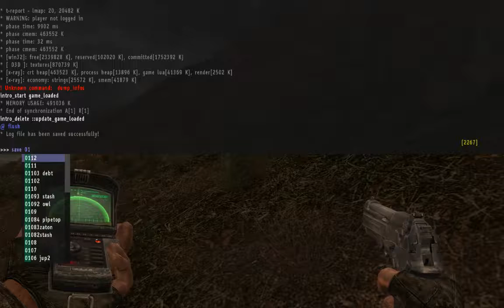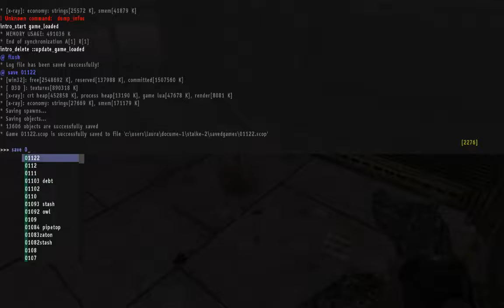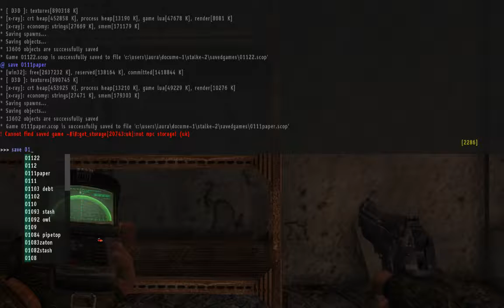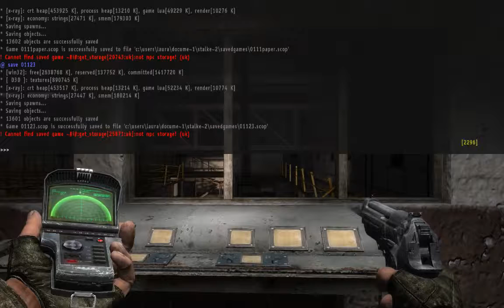Pripyat Business Casual (81). Factory follies.